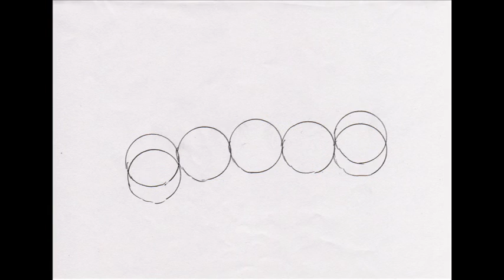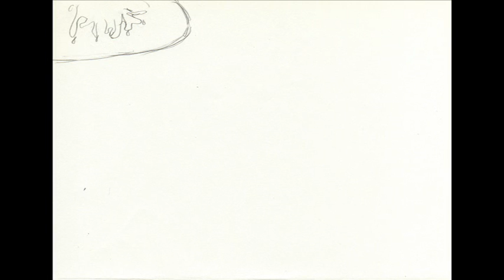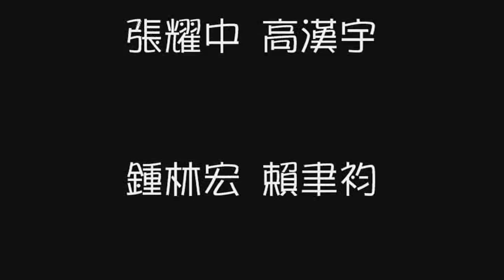傳播技能~數位多媒體設計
相信我這是部動畫